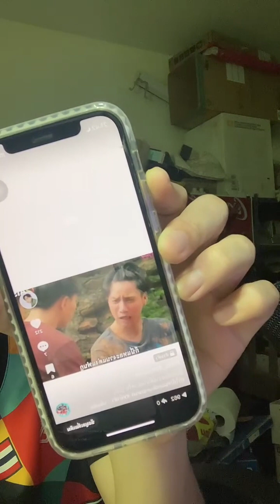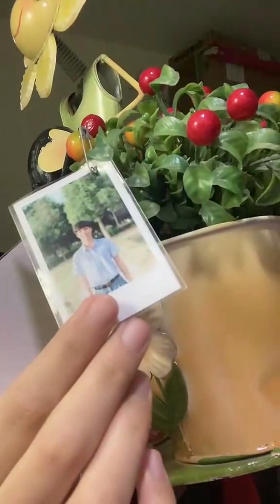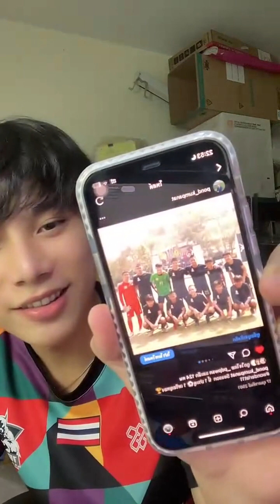240323 Pond Kumpanatpond TikTok Live (pond_gg)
Live at 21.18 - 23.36 (หาเงินไปซื้อเสื้อมนยูครับ🤣)